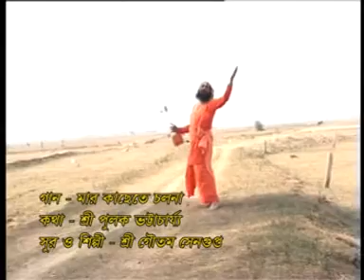Maar Kachhete Chalna | Bengali Devotional | Goutam Sengupta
Song - Maar Kachhete Chalna
Album - Tara Namer Agnishikha
Singer - Goutam Sengupta
Lyricist - Pulak Bhattacharya